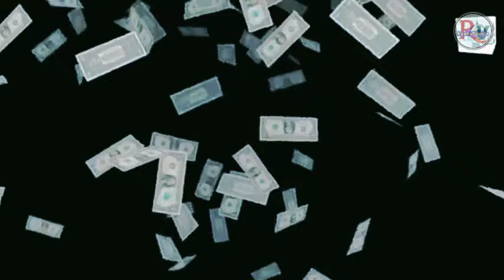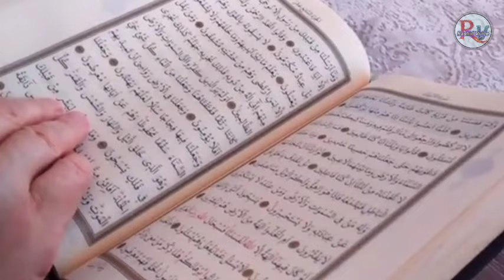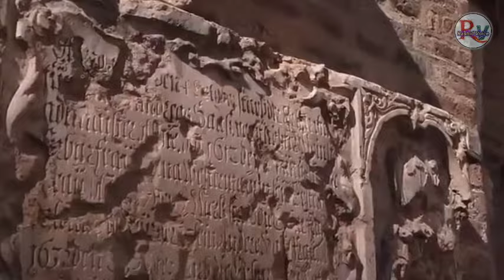Qaroon Ko Allah Ne Zameen Par Kyun Dhansaya | قارون کو اللہ نے زمین پر کیوں دھنسایا | Rashid Voice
Qaroon was from the people of Bani Israel (the Children of Israel) and is often mentioned in connection with Prophet Musa. Despite being part of the oppressed Israelites, Qaroon amassed incredible wealth and became one of the richest men of his time. His treasures were so vast that even the keys to his storerooms were difficult to carry.

However, despite his blessings, Qaroon became arrogant and boastful. He believed that his wealth and success were due to his own intelligence and efforts, rather than being a blessing from Allah. He refused to acknowledge the guidance of Prophet Musa and ignored the calls to humility and gratitude.